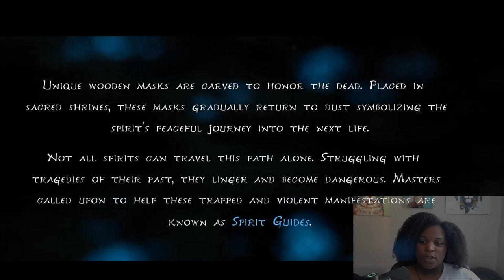This game gave me the CUTEST little helpers | Kena Bridge of Spirits gameplay part 1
Kena Bridge of Spirits is a fantasy, action-adventure game available on steam that follows our female protagonists Kena, as she helps put spirits to rest with the help of a little magic!